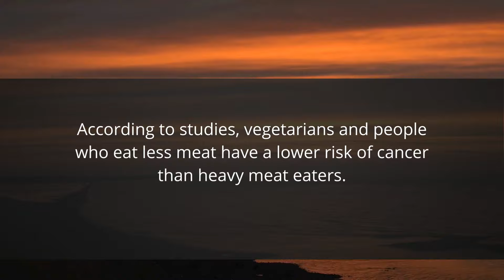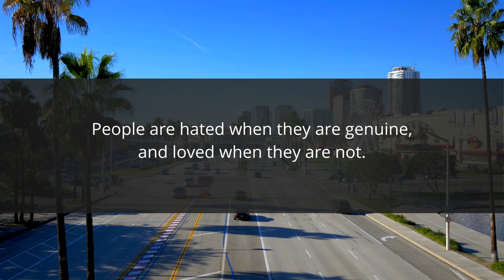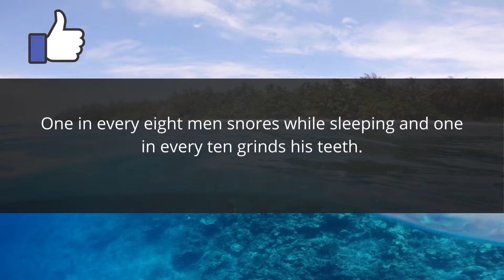Interesting Psychological Facts | Human Psychology Behavior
Psychological Facts
Amazing Psychology Facts About Life And Relationship

Interesting Psychology Facts About Human Behavior

Human Psychology
Psychology Facts About Human | Interesting Psychology facts that Will blow Your Mind.

This video is produced by the Psychology Shade team.

Voiceover Artist: Emmanuel Odey.

A lot of effort in research has been put into this video to give our viewers valuable information.

Other videos that you might find interesting:

Mind-Blowing Psychology Facts About Dreams | Psychology of Human